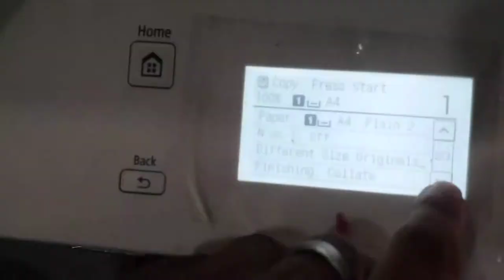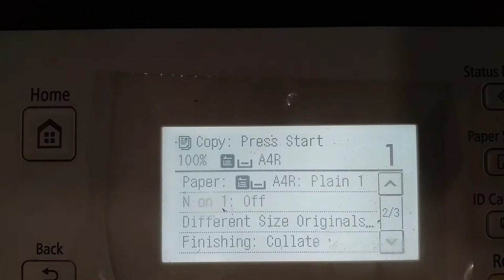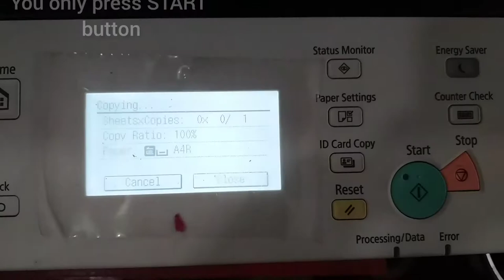HOW TO PHOTOCOPY DOUBLE SIDED IN CANON IMAGE RUNNER 2206।XEROX I CANON IMAGE RUNNER 2206।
Photocopy
Xerox
WhatsApp Status video 30 second
WhatsApp Status
Whatsapp video
WhatsApp Status
Whatsapp 30 second status
30 second status video
WhatsApp video status Status video 30 second
Evergreen whatsapp status video
Hit status video 30 second video
Video Sad status
video Emotional Whatsapp status Status video 30 second
WhatsApp Sad love status
Sad status Emotional status
Love status
Sad love whatsapp status
Sad WhatsApp Status Love
sad status Emotional whatsapp status
Love status
Status Status
sad Sad status
love WhatsApp
Story status
New WhatsApp sad status
Sad status
Whatsapp Emotional
status Bangla song
status New bengali sad song
whatsapp status
Hindi Sons Status
Whatsapp Hindi Song Staus
Hindi Song
Romantic Hindi Song Status
💝 💝Whatsapp status
💝 💝Bangla Status
💝 💝Bengali Status💝

This is a short video for status,stories BGM  and theme song and ringtones. You watch this video to end. i hope you will be  very happy after watching this video. So enjoy it and comments below Because your comments will help me to go ahead and try to something new and special for you.